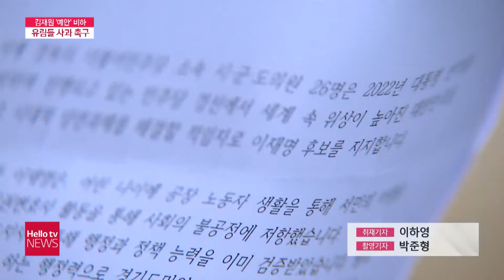경북 김재원 의원 ′예안′ 비하...지역 유림 공개사과 촉구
국민의 힘 김재원 최고위원의
예안 지역 비하 발언과 관련해
지역 유림들이 공개사과를 촉구하고 나섰습니다.
유림들은 국학진흥원 앞에서 집회를 열고,
'전국 향약의 효시인 예안을 비하하는
막말을 취소하라'고 목소리를 높였습니다.